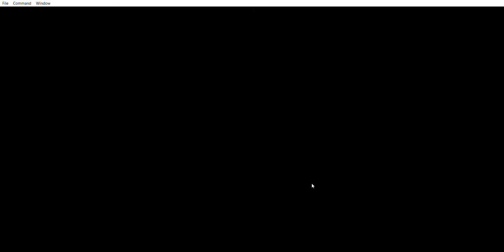A Trojan Horse on The Gophers Campus, Full of Claps!!!